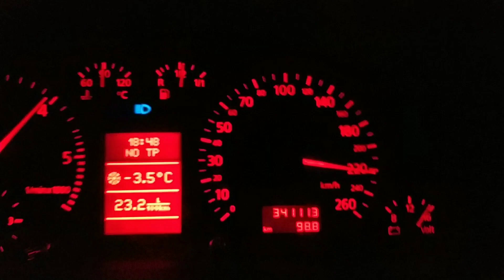Audi A6 C5 2.5TDI V6 FWD GTB2260vk,big nozzle remap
1.9bar